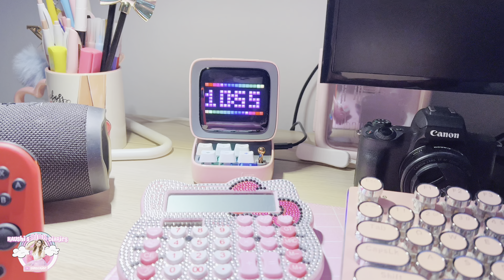සුදු පුතා එක්ක අපේ රාත්‍රී කාලය | EASY MEAL PREP 🥘| NIGHT ROUTINE 😴| DAY IN THE LIFE ✨| SINHALA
Hello my lovely Doll Family and to all my lovely viewers. Are you new around here? if so I warmly Welcome you to Kaushi's Pink Diaries YT Channel. If you enjoyed this video and your New here, do consider Subscribing to my channel as a gesture of appreciation which will support my future as a youtuber and my community.

If you have been around here since my first video then you know I have been missing for almost a year now since I stepped into a New phase in my life after giving Birth to the most beautiful soulful humanbeing I have ever met my little angel Boy. It's time to start all over again with your suspport and love. I am sure my beautiful boy will make all our lives colourful as he appears in my future videos. Make sure to pass your love for him through comments so one day I can show him the love he has from lovely souls like you.

💖𝗣𝗶𝗻𝗸 𝗗𝗶𝗮𝗿𝗶𝗲𝘀 𝗯𝘆 𝗞𝗮𝘂𝘀𝗵𝗶💖
ඔන්න අද ඉදන් මේ දැන් ඉදන් ඔයාලට පුළුවන් මගේ Online Shop එකෙන් බඩූ මිළදී ගන්න.

ඔන්න ඔයාලට පුළුවන් මගේ instagram account එක හරහා හෝ facebook page එක හරහා මහේ shop එකේ තියන දේවල් බලාගන්න ... 🙌🏻🎉🎊💻🛍🛒📞👇🏻

වැඩි විස්තර ඕන දෙයක් මෙන්න මේ Whatsapp number එක හරහා මට message කරොත් මම ඔයාලට සියලු විස්තර දෙන්නම්📲🛍✨🛒👇🏻

Shopping is my Cardio 💪🏻🛍✨💖